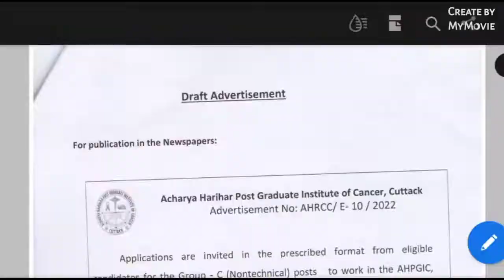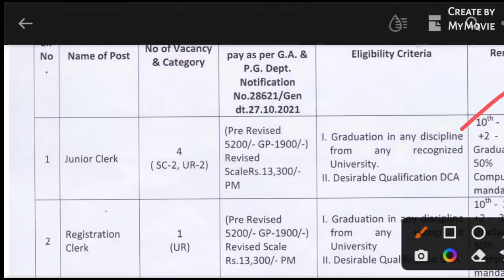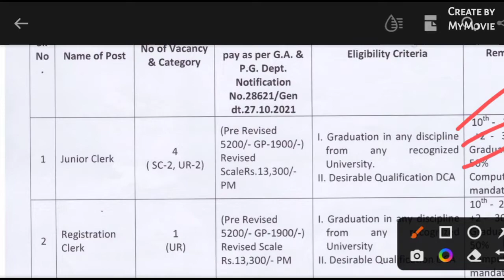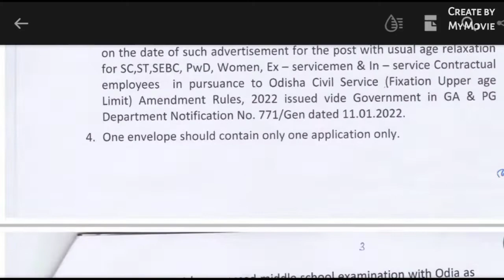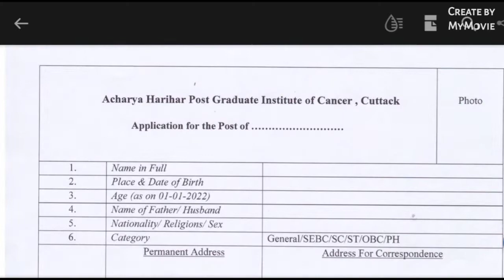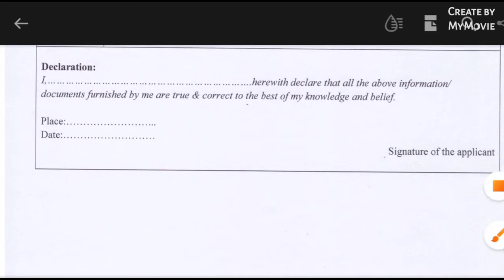SCB Medical College Recruitment 2022 ।। Cuttack Medical Recruitment 2022 କଟକ ମେଡିକାଲ୍ କଲେଜ ନିଯୁକ୍ତି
ଏହିଭଳି ନୂଆଁ ନୂଆଁ କଥା,ଖବର ଓ ଚାକିରି ତଲାସ ପାଇଁ ତଳେ ଦିଆଯାଇଥିବା ଲିଙ୍କ କ୍ଲିକ୍ କରନ୍ତୁ ଆମସହ WhatsApp ଯୋଡ଼ନ୍ତୁ

ଏହିଭଳି ନୂଆଁ ନୂଆଁ କଥା,ଖବର ଓ ଚାକିରି ତଲାସ ପାଇଁ ତଳେ ଦିଆଯାଇଥିବା ଲିଙ୍କ କ୍ଲିକ୍ କରନ୍ତୁ ଆମସହ Telegramଯୋଡ଼ନ୍ତୁ

How to apply madhubabu pensiondhariyon

How to create new raation card and it's changes
how to creat ration card online।।how to applay ration card online।।କେମିତି ନୂଆ ରାସନ କାର୍ଡ ବନାଇବେ।

How to create ayusman bharat card
ଆୟୁଷ୍ମାନ ଭାରତ ସ୍ୱାସ୍ଥ୍ୟ କାର୍ଡ କେମିତି ବାନେଇବେ

How to link Pan card and Addhar card .